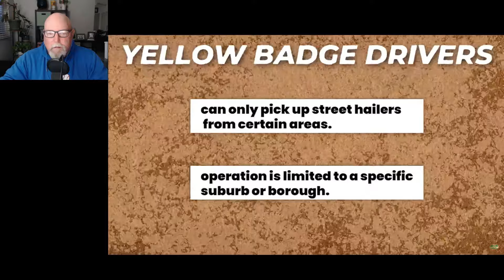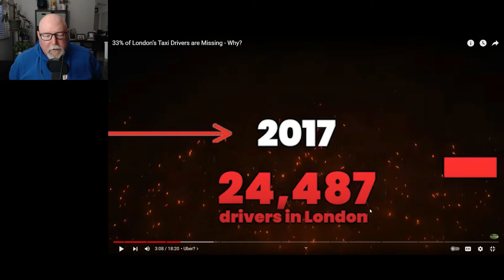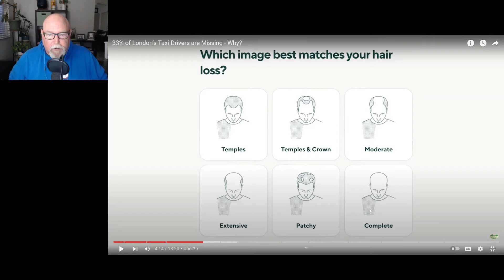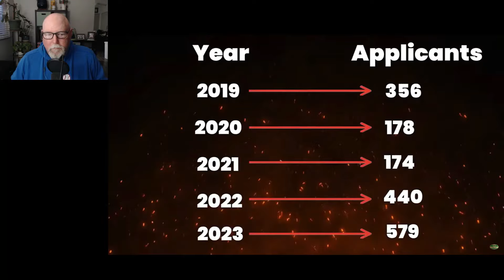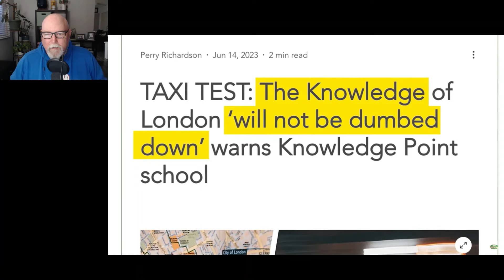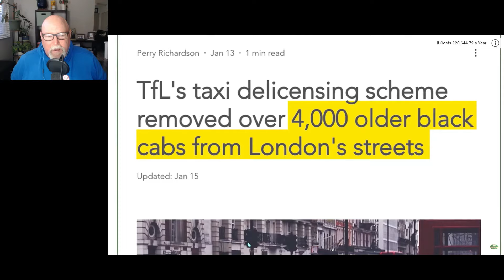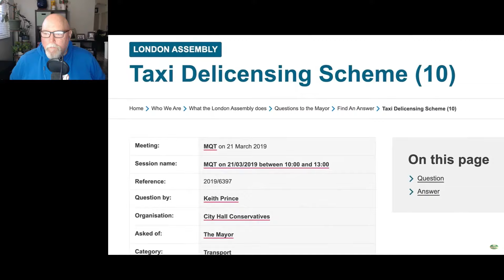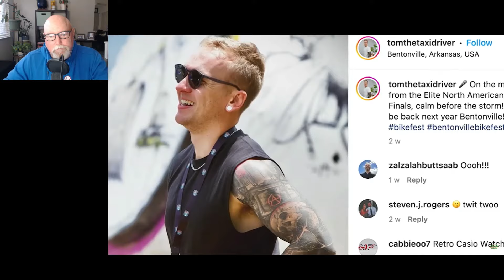Mark from the States Reacts To 33% Of London's Taxi Drivers Are Missing: Tom the Taxi Driver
PLEASE SUPPORT THE ORIGINAL CONTENT CREATOR: Tom the Taxi Driver